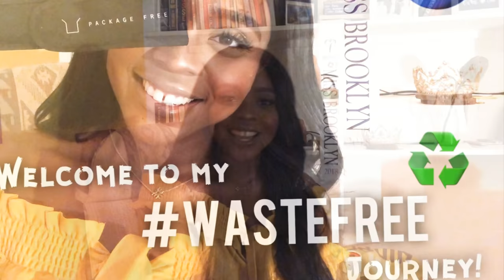Welcome to My Channel!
I am you Miss Brooklyn Earth USA 2018 and I can’t wait to share my journey to an sustainable waste free lifestyle with you! Love you! 💕